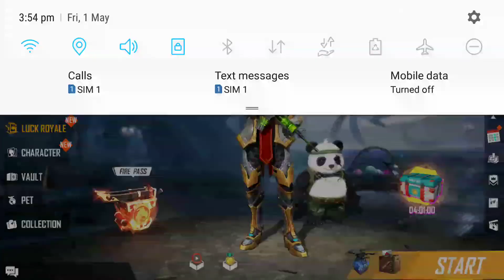My Free Fire collection #1